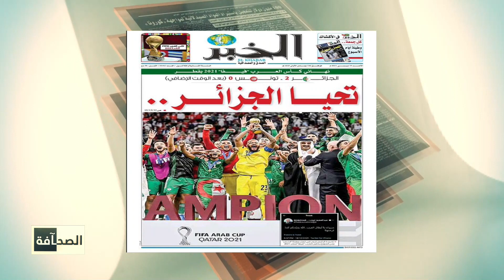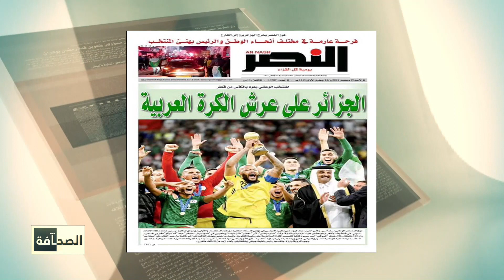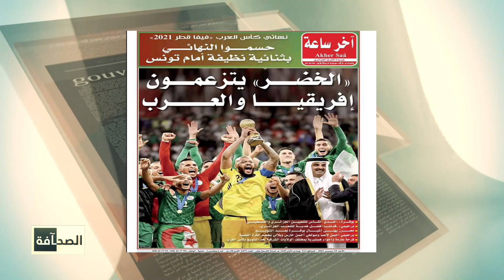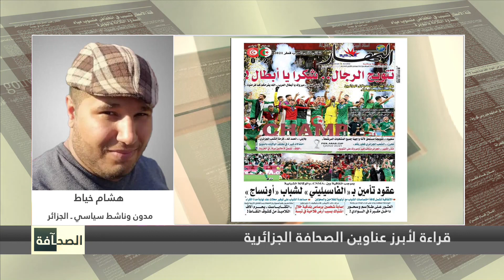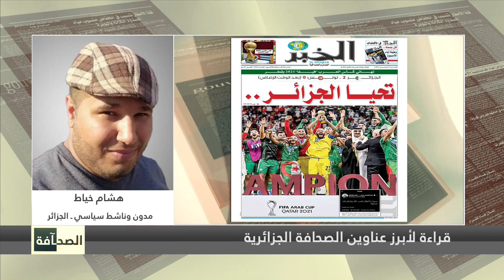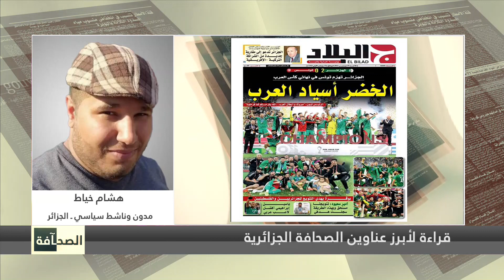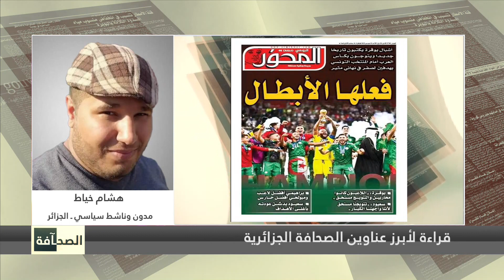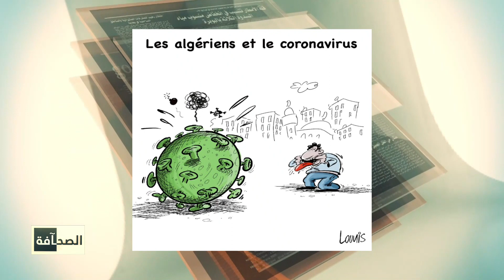قراءة في أبرز عناوين الصحف الجزائرية